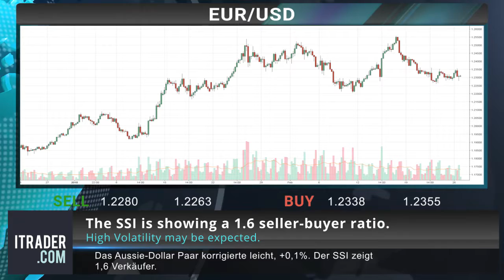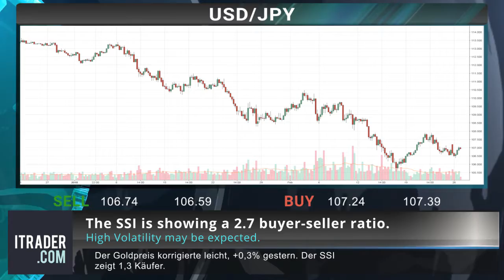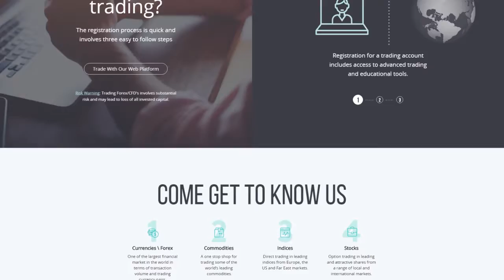ITRADER.COM - Täglicher Marktbericht -28-02-18